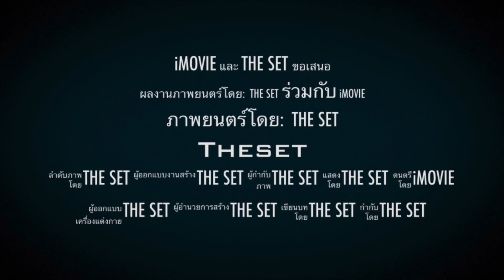10 อันดับงูพิษที่ดุร้ายและอันตรายที่สุดในโลก ที่สามารถดับชีวิต เหยื่อได้ภายในไม่กี่นาที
10 อันดับงูพิษที่ดุร้ายและอันตรายที่สุดในโลก ที่สามารถดับชีวิต เหยื่อได้ภายในไม่กี่นาที จะมีงูอสรพิษตัวไหนบ้างมาดูกัน
งู นั้นเป็นหนึ่งในสัตว์สายพันธุ์ที่น่ากลัวที่สุด แม้งูจะมีทั้งสายพันธุ์ที่มีพิษและไม่มีพิษ แต่ขึ้นชื่อว่างูก็ยังน่ากลัวอยู่ดี โดยเฉพาะเจ้างูทั้ง 10 สายพันธุ์ดังต่อไปนี้ ที่ขึ้นชื่อว่าเป็นอสรพิษ ที่มีพิษร้ายที่สามารถดับชีวิตมนุษย์ได้เพียงไม่กี่นาที มาดูกันว่า 10 อันดับงูที่มีพิษร้ายแรงที่สุดมีงูสายพันธุ์ไหนบ้าง